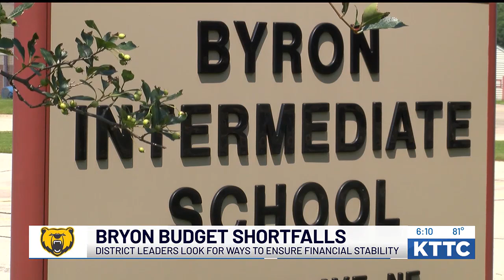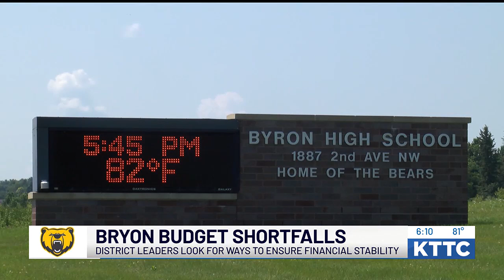Byron district leaders work to avoid more budget shortfalls